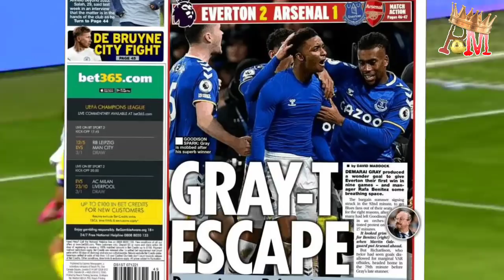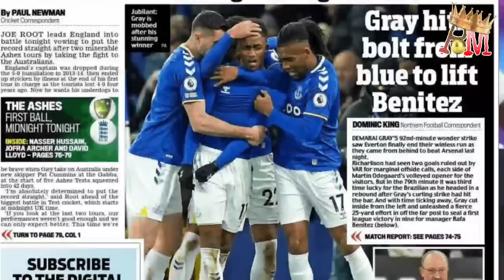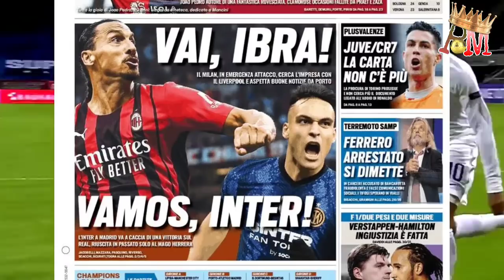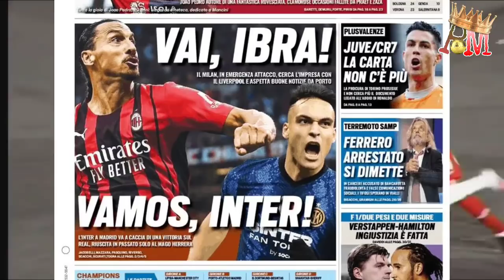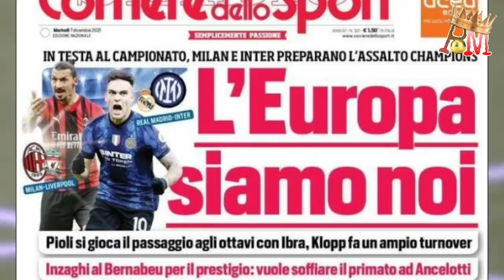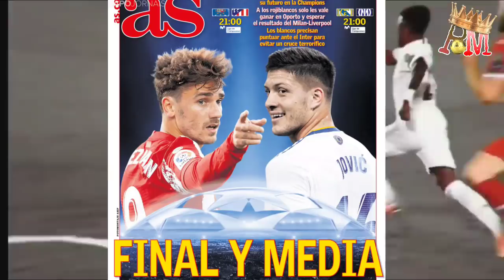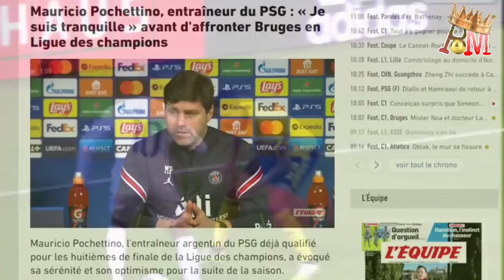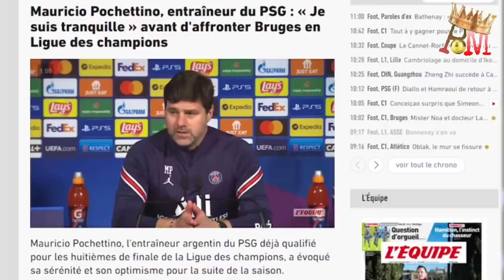Xavi mete 10 konsiy deyò pou Barcelone kapab genyen Bayern || Revue de presse/ Rezime gòl...